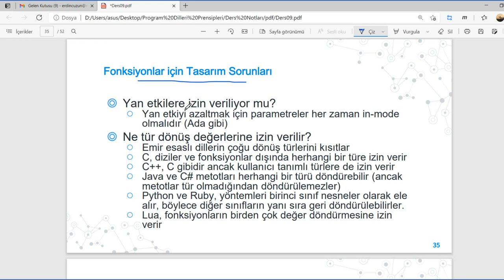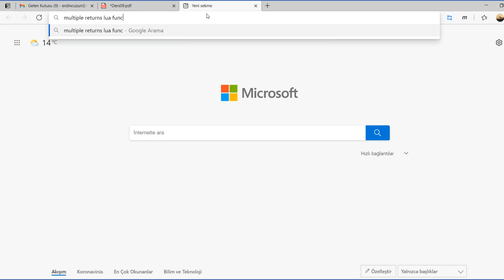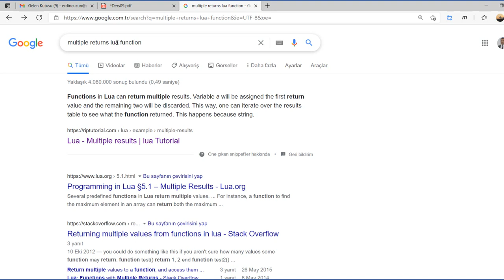PDP 09.06 Fonksiyonlar için Tasarım Sorunları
Bir programlama dilinin ne tür dönüş değerlerine izin verdiği konusu ve tasarım ile ilgili konular kısaca anlatılmıştır.